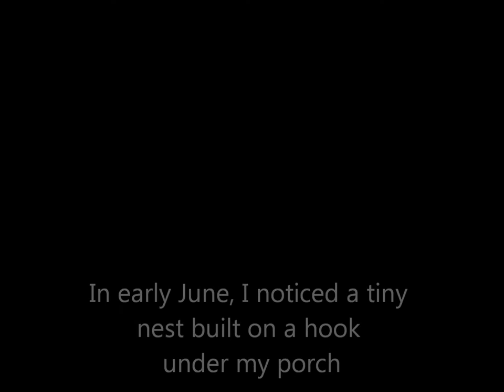A Hummingbird Tale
Condensed video of a hummingbird's nesting cycle.  Over 13 hours of video were taken over a 6-week period, from about the time the eggs were laid until the hatchlings left the nest.  The video spans from mid June to late July 2013.